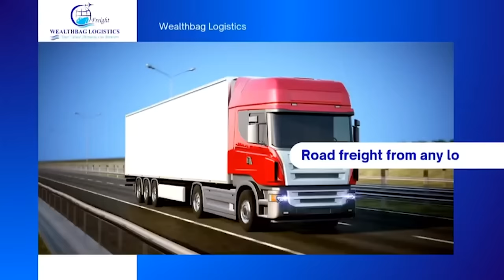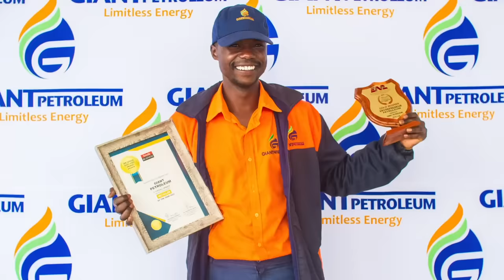Trending Stories || Selmor Mtukudzi snub, Bitter-Love story of Shugeta and Anna Honde, Baba Oliver..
Trending Stories || Selmor Mtukudzi snub, Bitter-Love story of Shugeta and Anna Honde, Baba Oliver vorwirwa, Chimanimani coffin saga, DSTV yauya hot!